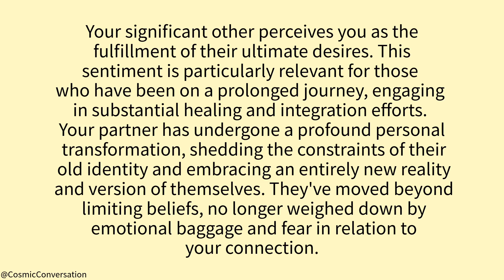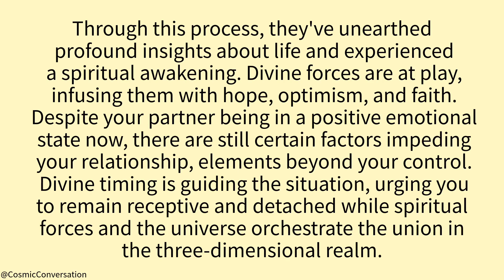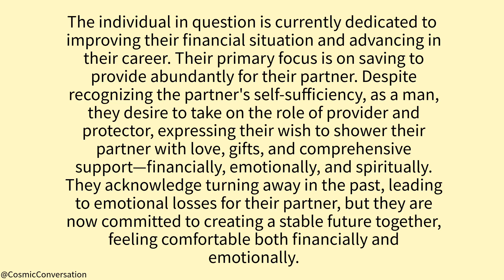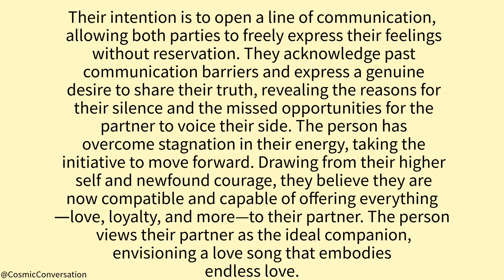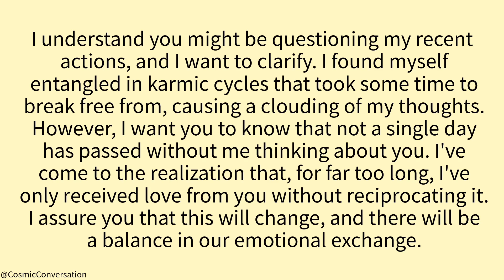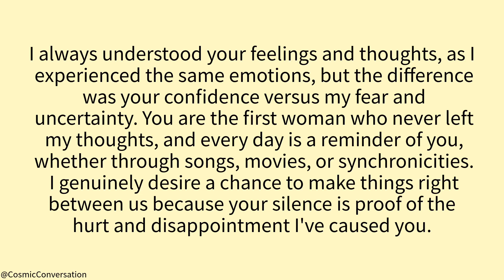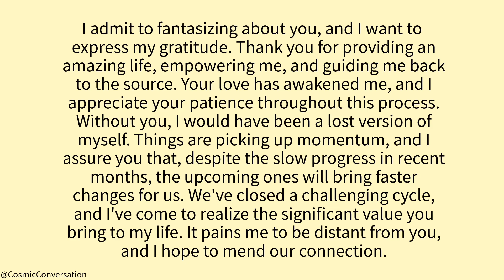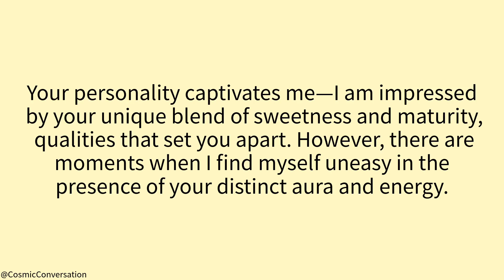💌They now aim to bring justice to the connection💞Their intention is to open a line ...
💌They now aim to bring justice to the connection💞Their intention is to open a line🤐channeled messages from your person